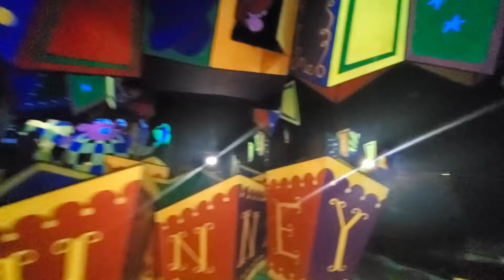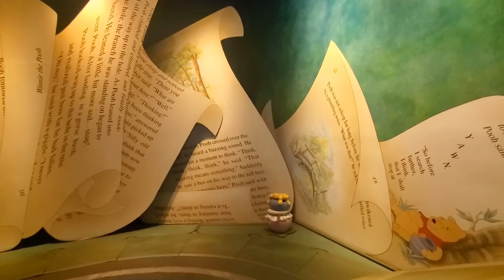Magic Kingdom Walt Disney World يوم في ماجيك كنج دوم ديزني لاند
Magic Kingdom FULL Walking Tour | Walt Disney World Orlando Florida
يوم في ماجيك كنج دوم ديزني لاند

TO GET THIS PRODUCT FROM DISNEY